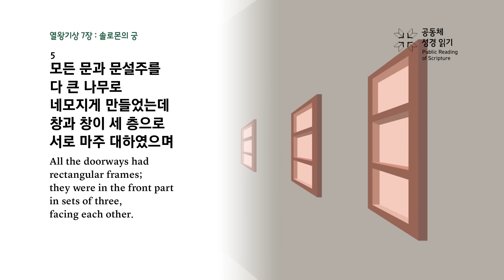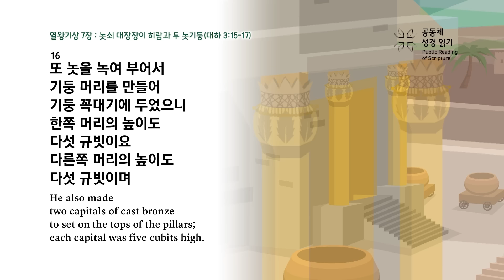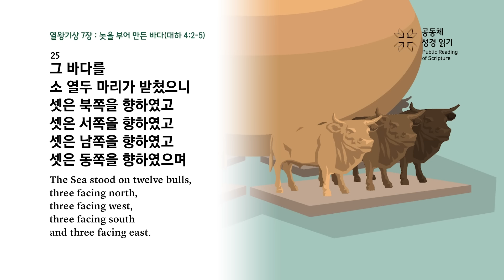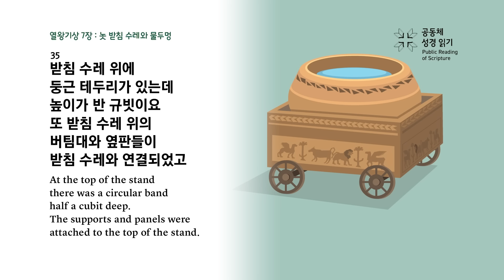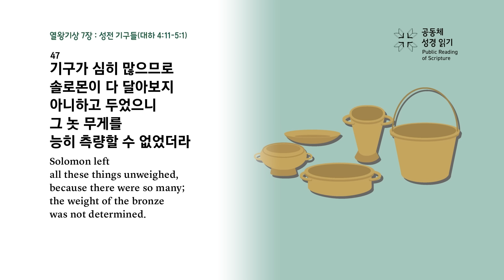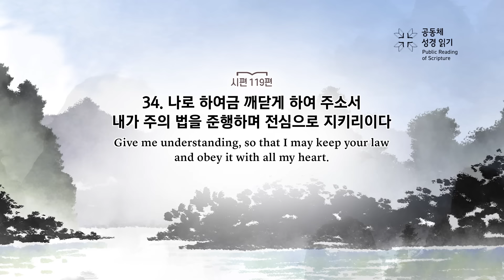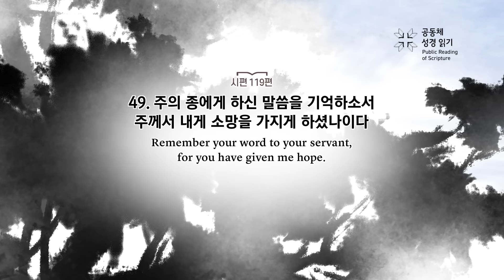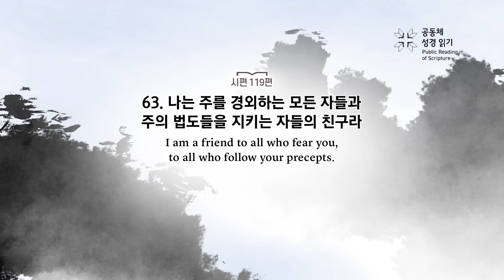공동체 성경읽기_24년 4월 29일_120일차 (왕상 7, 시 119:33-64)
열왕기상 7장, 시편 119:33-64편